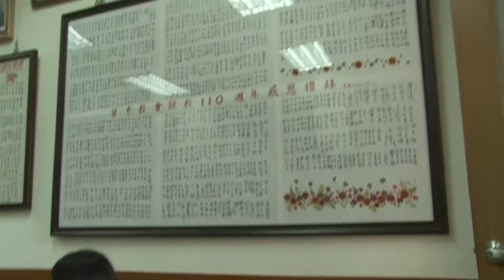140920 2預備1，邱建閎邱亭瑋結婚禮拜